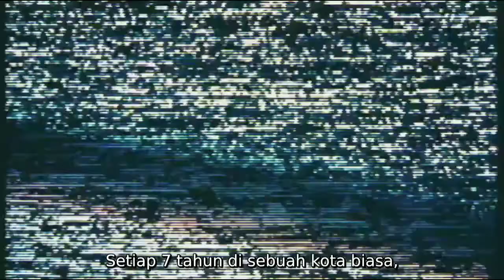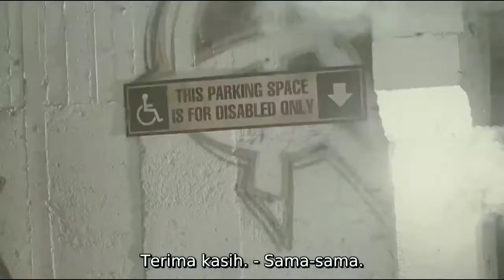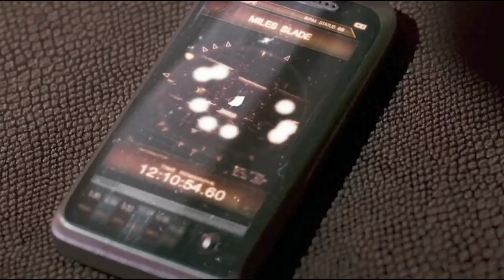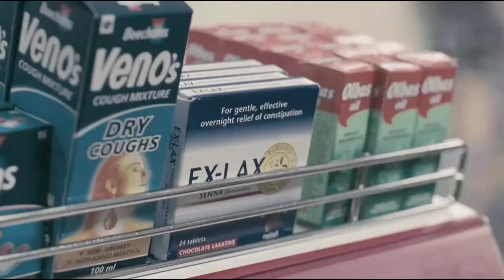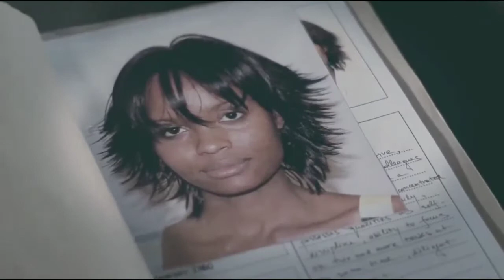TURNAMEN BAGI PARA PEMBUNUH || ALUR CERITA " THE TOURNAMENT " 2009.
Hy Guys, kakak-kakak adek adek dan semuanya yang ada di pelosok negeri ini apa kabar kalian semua saya harap kalian selalu di beri kesehatan dan tentunya berkat selalu mengalir buat kalian semua dan selamat datang di Chanel kami CO OFFICIAL, bersama saya Owen seorang pemuda yang mendambakan cinta, dan pada kesempatan kali ini saya akan membawakan alur cerita dari sebuah film berjudul The tournament 2009.

Film ini menceritakan tentang sebuah turnamen bagi para pembunuh yang di adakan setiap 7 tahun sekali untuk mendapatkan uang yang sangat banyak. Oke selamat menonton, dan jika ada request film dari kalian bisa kalian ketik di kolom komentar.